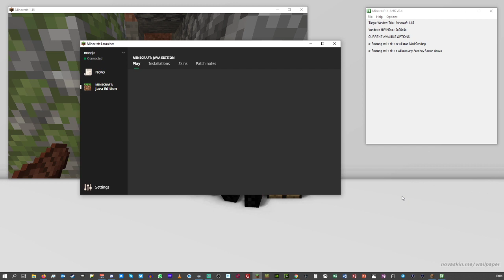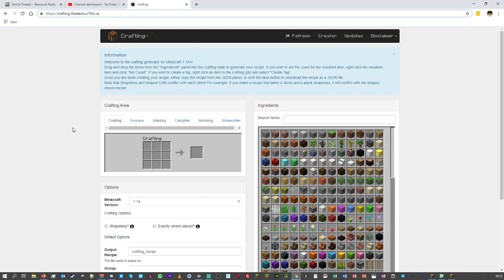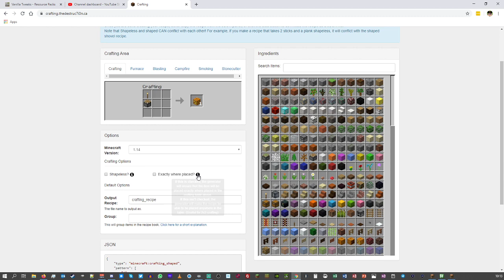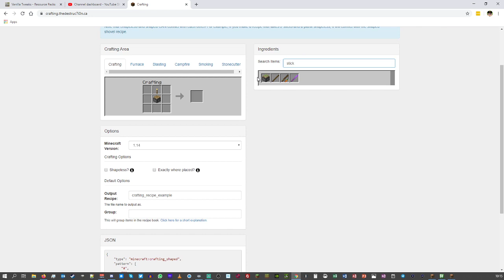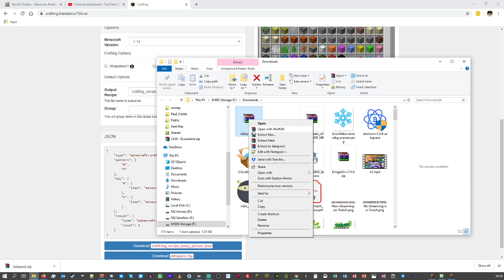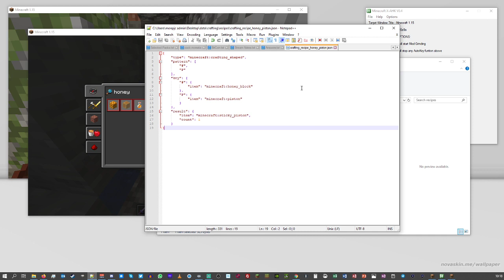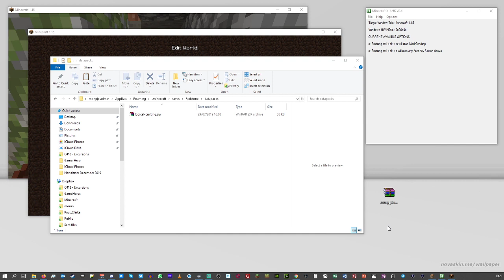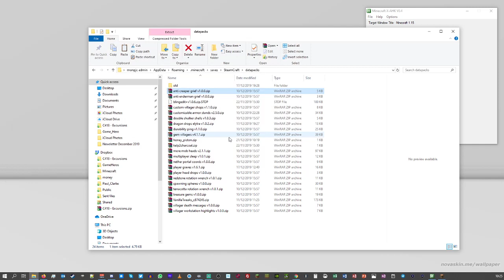[EN] Minecraft 1.15 SteamCraft 006 - Datapack tweaks 21/12/19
Minecraft Vanilla 1.15. Follow the story of monpjc in his Lets Play world. Starting a new world?

Stream 006
Why not follow me on...

Check out http:/optifine.net for a stunning Minecraft experiance